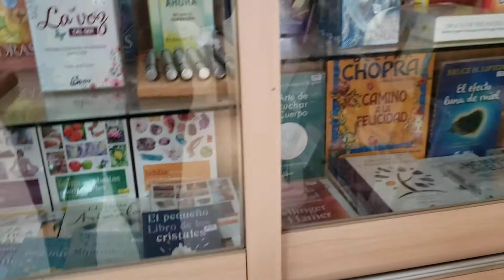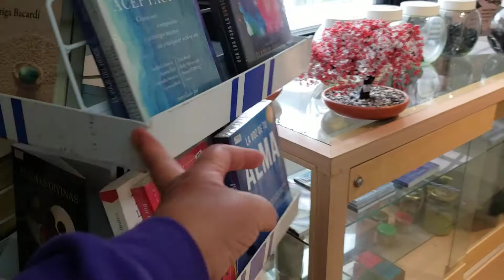Serenidad Organics, creciendo para ti